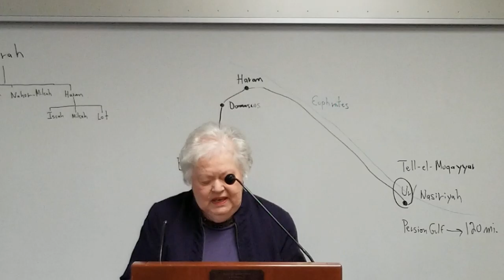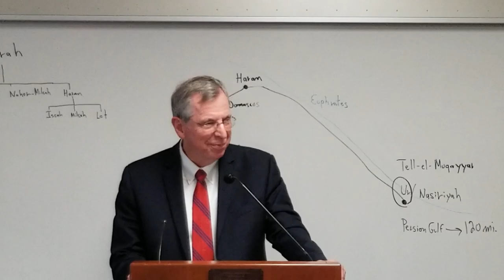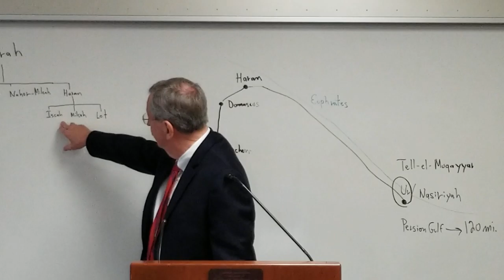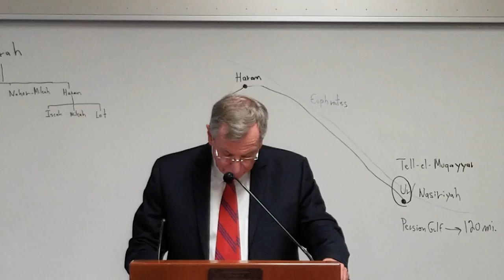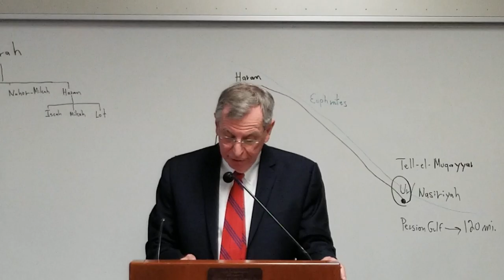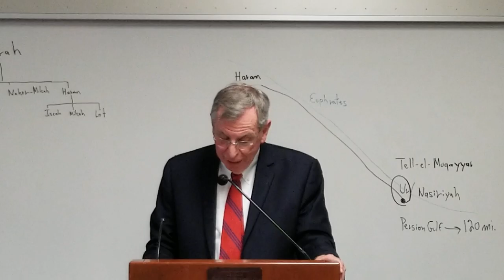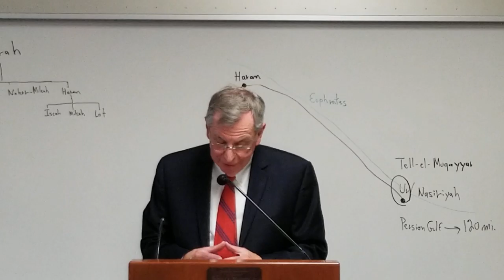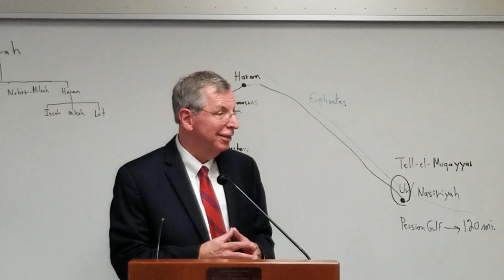JNSS Lesson December 1, 2019 - Steve Bond, Teacher